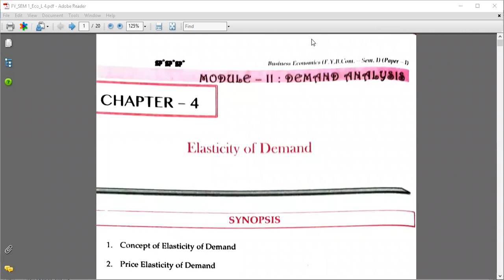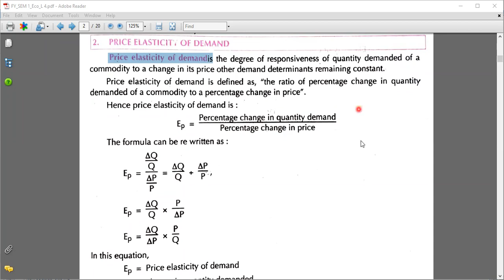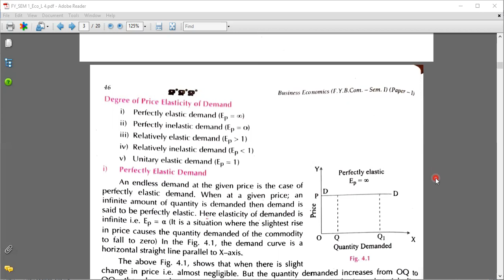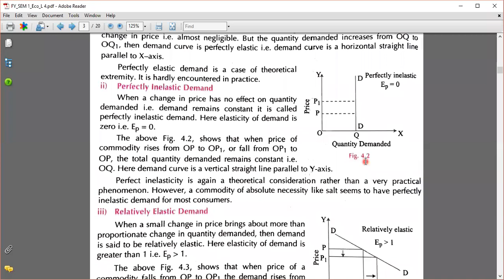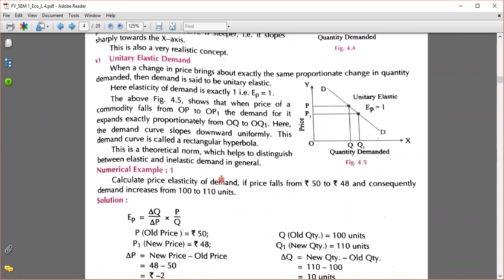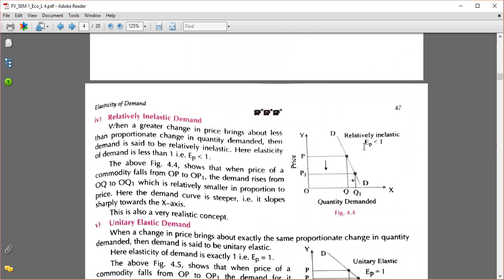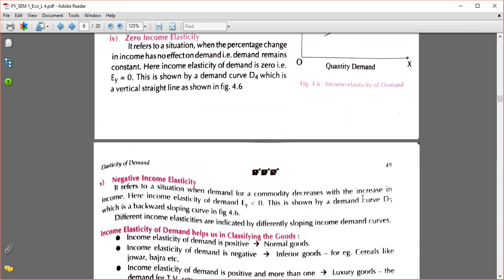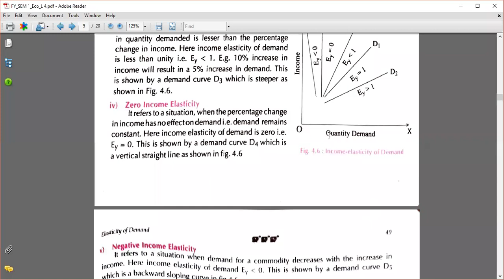Mumbai Uni. |F.Y.Bcom| Economics | Sem. 1 | Price elasticity of demand | Income elasticity of demand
These lectures will be based on Mumbai University syllabus of bachelor of commerce degree for the subject - Business Economics.